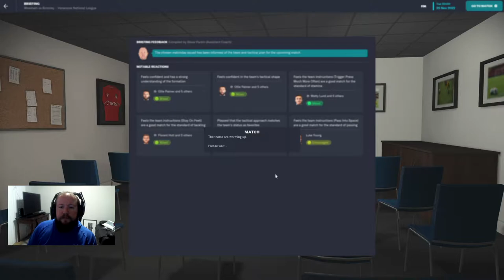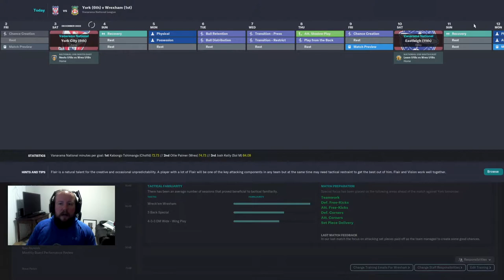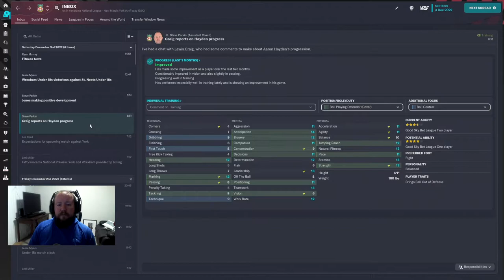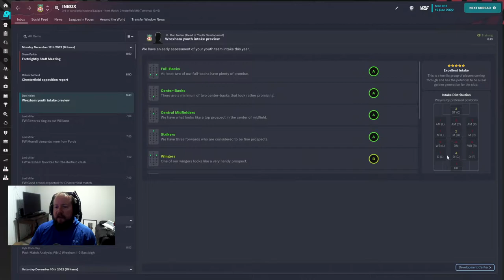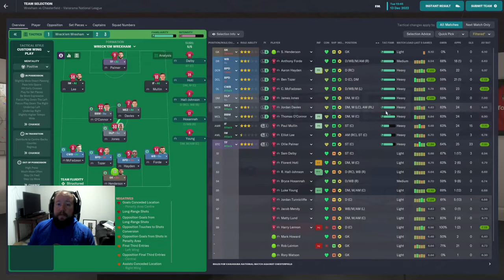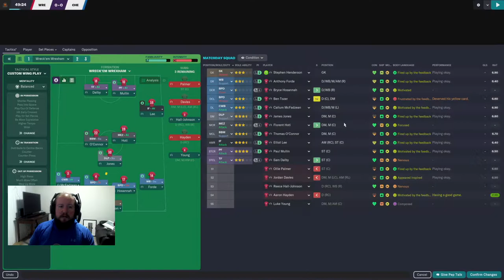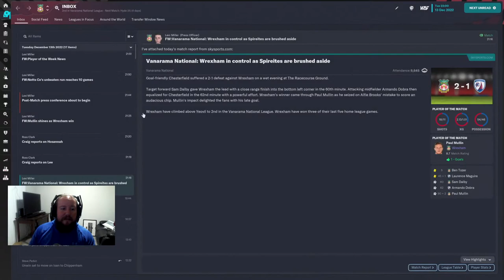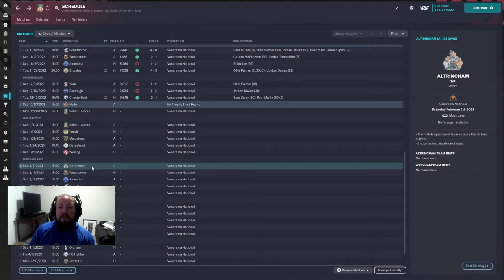Rob Lainton Is Once Again Injured To Derail Our Season l FM23 - RTTL Wrexham Ladder Save - Episode 6